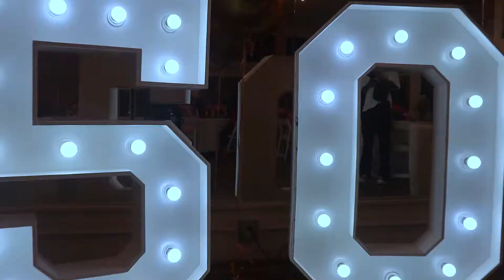Antoura's 50th Birthday Party 2022 (I do not own the rights to the music)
Antoura's 50th Birthday Party 2022